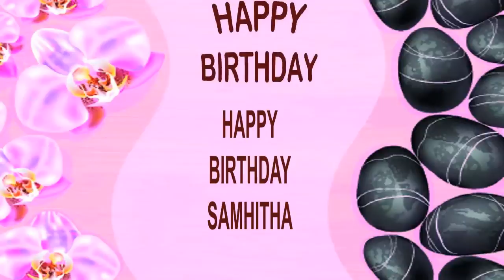Samhitha SPA - Happy Birthday